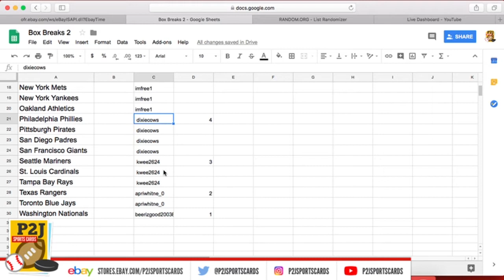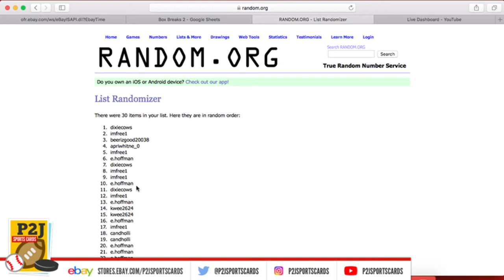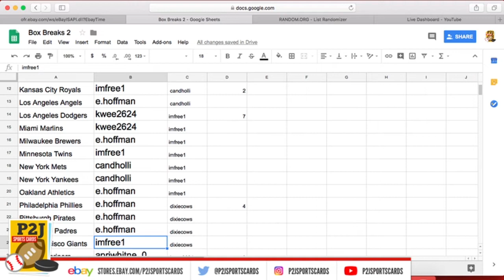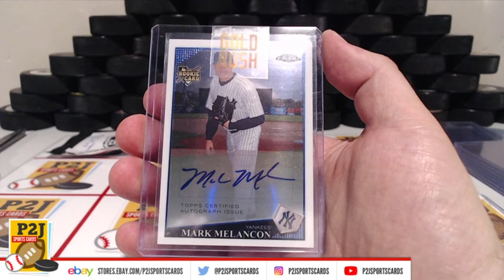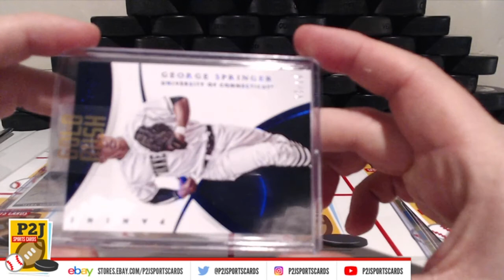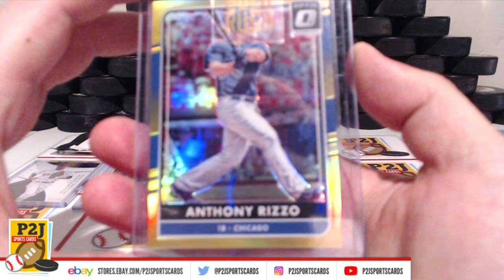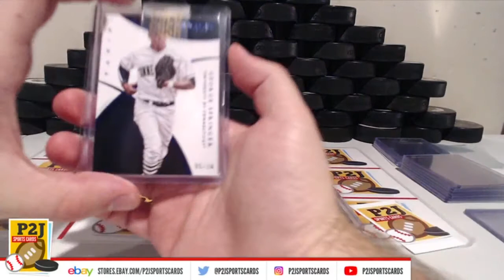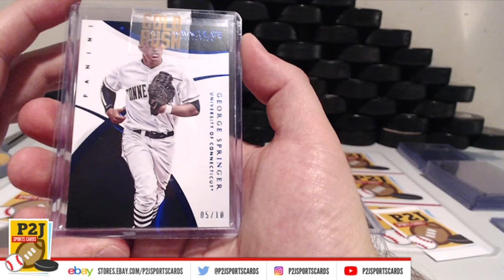eBay LIVE BREAK! - 2018 Gold Rush Baseball Pack - Break 254